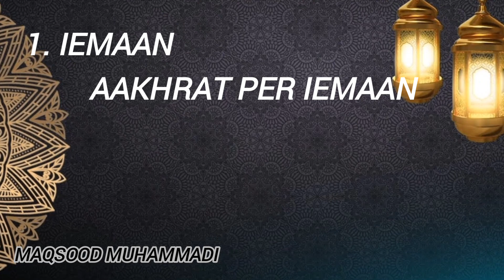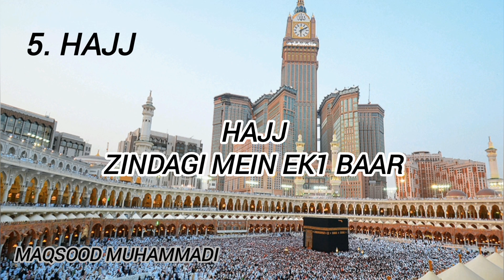Five Pillars Of Islam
There Are Five Pillars Of Islam, Ieman ( Faith ), Salah ( Prayers ), Fasting In Ramadan, Zakah ( Give Charity ) And Hajj ( Pilgrimage )